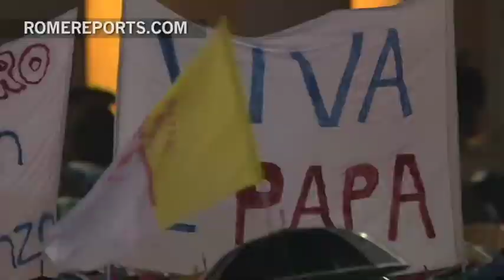Francisco I: Emoción y lágrimas en San Pedro